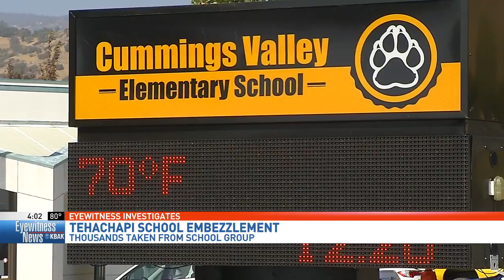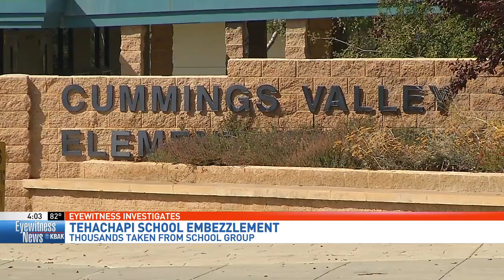Estimated $50K stolen from parent-teacher group in Tehachapi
A former board member of a parent-teacher organization under the Tehachapi Unified School District is being accused of embezzlement.